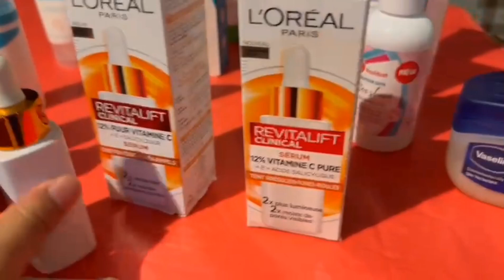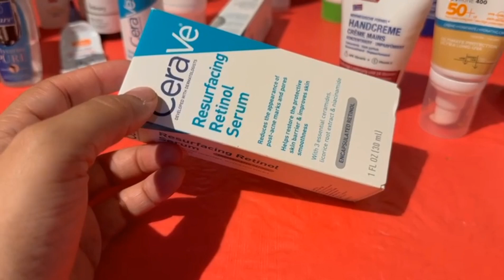Best important Madicated Products for skin🥰